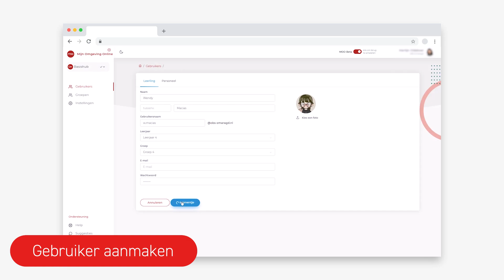MOO Suite features: Gebruikers aanmaken